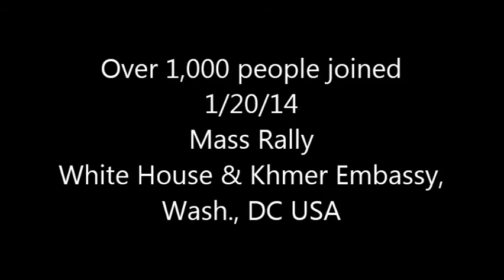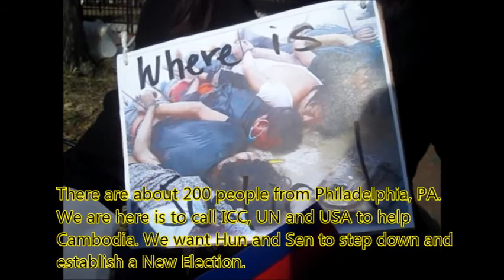Over 1,000 joining Cambodian Mass Rally/Protest White House and Khmer Embassy